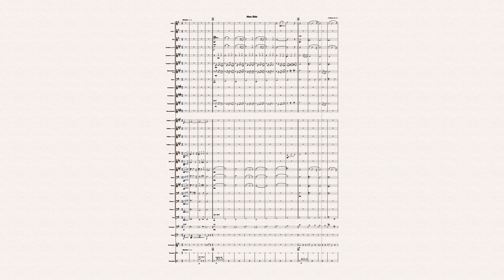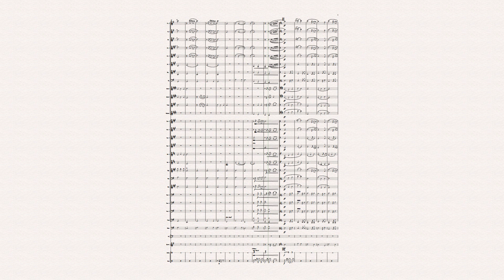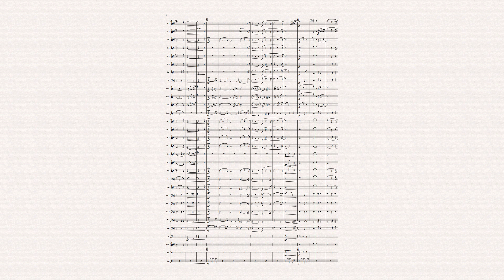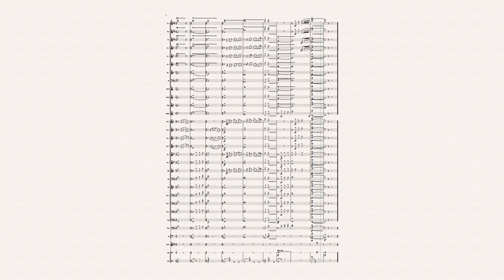Moon River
Easy Wind Band Arrangement
based on a symphonic arrangement by the ingenious Mancini himself